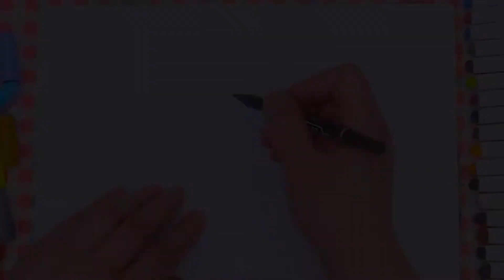儿童画 戴眼镜的小青蛙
通过描绘场景, 讲故事的形式, 让孩子认识颜色、形状、物品、人物、动物等, 既能学习到儿童画的方法, 还可以培养儿童的观察能力和思维能力及阅读能力, 促进儿童的智力开发。